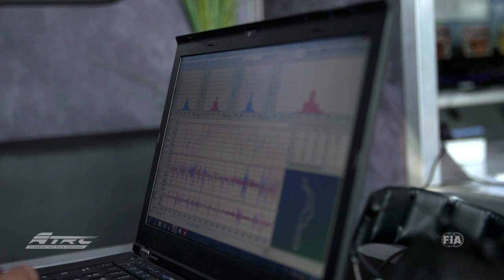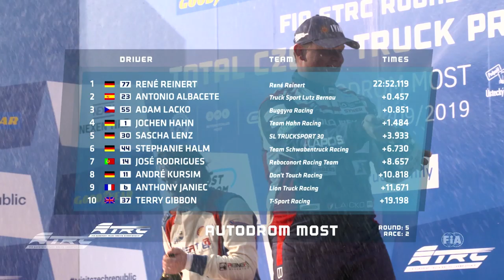FIA ETRC - #05 Most - International Highlight (EN)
Check out the highlights of Most